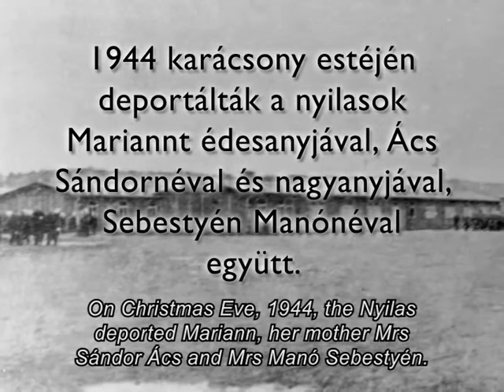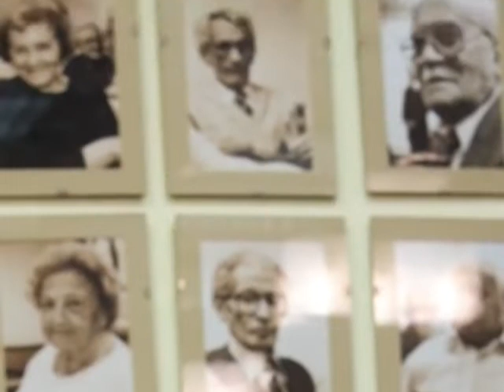Mariann Szamosi The Women Who Taught Me Everything Hungarian Audio English Subtitle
Mariann Szamosi The Women Who Taught Me Everything
Animation by  Karin Liebmann, Regina Steiner, Ulrike Ostermann.
Music composed by Reza NAJFAR